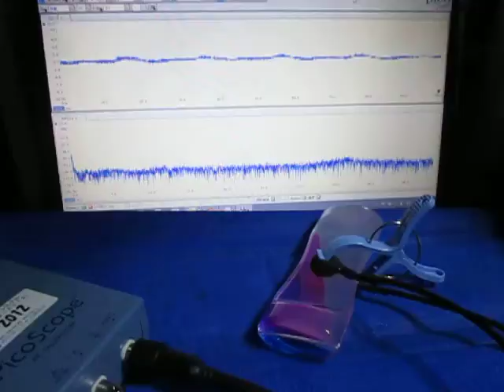超音波発振計測解析システム（超音波テスター） ultrasonic-labo